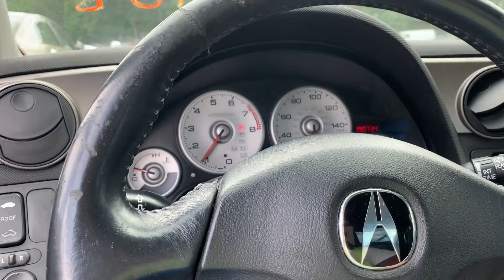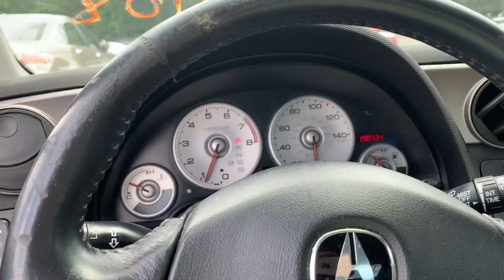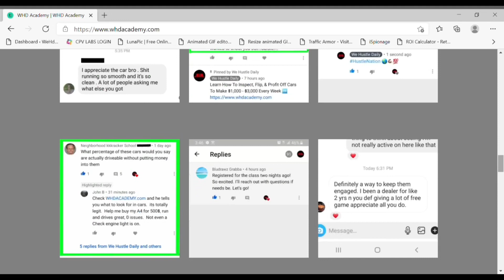PLENTY OF CHEAP NEWER SUPERCARS AT THE INSURANCE AUCTION! *LAMBORGHINI'S, CORVETTE'S, & FERRARI'S*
In Today's Video I Seen Plenty Of Supercars At The Insurance Auction! Lamborghini's, Ferrari's, And Corvette's!